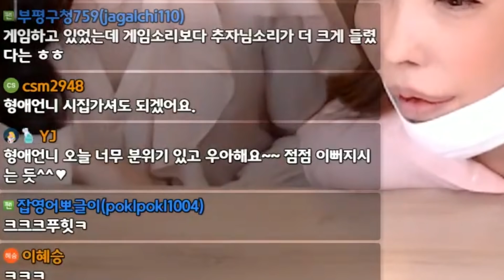운동선수 함성모음집.avi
영상 업로드 시간 : 오후 5시